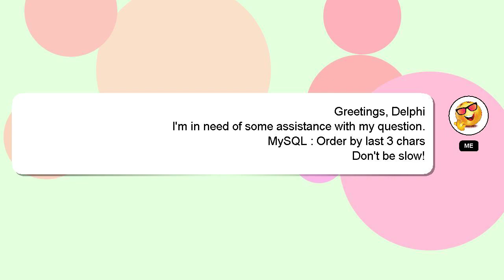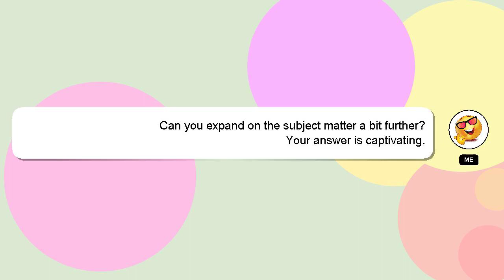MySQL : Order by last 3 chars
by chars Order MySQL : 3 last